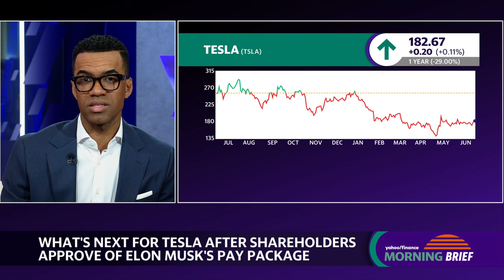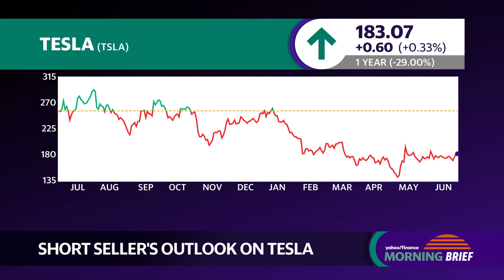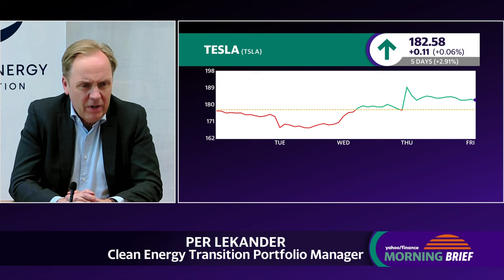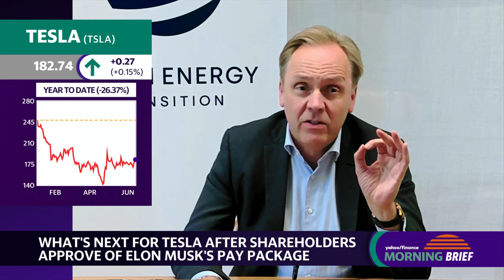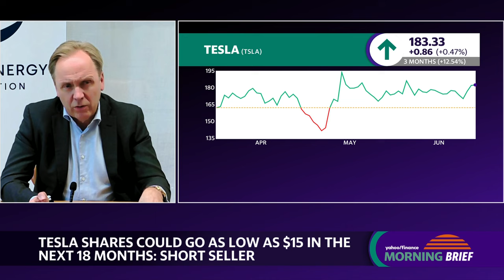Tesla is hugely dangerous and will be the next Enron, short seller says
Tesla (TSLA) and Apple (AAPL) have had eventful weeks: the EV company passed a shareholder vote in favor of CEO Elon Musk's pay package, and the tech giant announced new AI initiatives at its Worldwide Developers Conference. Despite the positive news, Bireme Capital founder and chief investment officer Evan Tindell is short-selling both stocks and joins Catalysts to share his reasoning.
"It's been a very difficult period for shorting any stocks... but for us it kind of rhymes with the 2021 period where, of course you had the SPAC craze," Tindell explains. He continues, "the growing valuations, or overvaluations in our view, of some of these stocks in 2021 contributed to huge underperformance of the Nasdaq and other sort of growth names in 2022, which allowed us to outperform by around 50%."
When it comes to Apple, Tindell is skeptical that its AI replacement cycle can drive $300 billion of value. He notes that if AI drives more searches to Siri over Safari, it could end up endangering Google (GOOG, GOOGL).